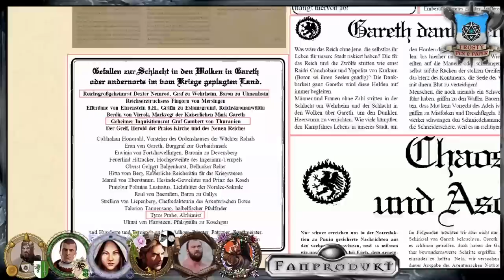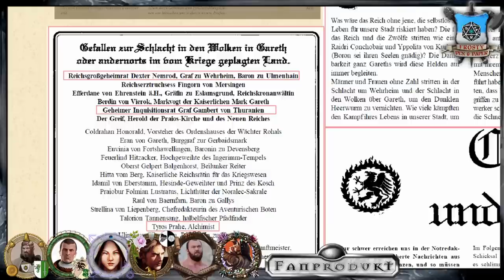[66] [DSA] Ascheregen - Goldener Schein: Rechtschaffender Tod (8.7)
▬▬▬▬ Video Beschreibung ▬▬▬▬

Die Nachwehen aus den Offenbarungen des Namenlosen verheißen schlechtes. Yarlan muss informiert werden über diesen Frevel an Staat und Praioskirche. Zudem naht Haffax unaufhaltsam und auch er muss aufgehalten werden!
Kann die Gruppe die Vernichtung des Mittelreiches erneut verhindern?

Abenteuer 138 - Der Schwur des letzten Sultans

                                    Gareth-Box

▬▬▬▬ Die Helden ▬▬▬▬

▬▬▬▬ Künstler ▬▬▬▬

▬▬▬▬  Kanal-Unterstützung  ▬▬▬▬

▬▬▬▬  Rechtliches  ▬▬▬▬